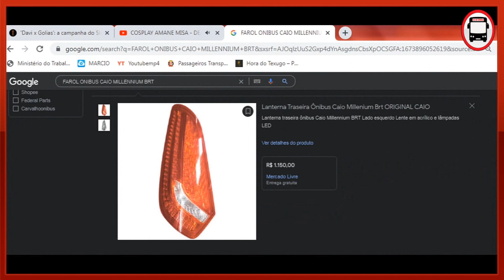FIM DO ÔNIBUS MILLENNIUM BRT VOCÊ É CONTRA OU A FAVOR?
Desde a apresentação do ônibus Millennium V ficou claro que o projeto do ônibus Millennium BRT seria encerrado.

Apesar de moderno, bonito, um dos melhores ônibus BRT do Brasil, esse ônibus durou somente 10 anos.
 As Ultimas unidades entregues para as empresas de Sâo Paulo ocorreu no ano de 2022.
Agora todos os novos onibus de São Paulo são do Modelo Millennium V e E-Millennium Eletrico a bateria.

E aí o que acha do fim da produção dos ônibus Caio Millennium BRT.
Devira continuar lançando o Modelo Millennium BRT III?

Mais um vídeo inédito no Youtube do canal VAI DE ONIBUS SP!